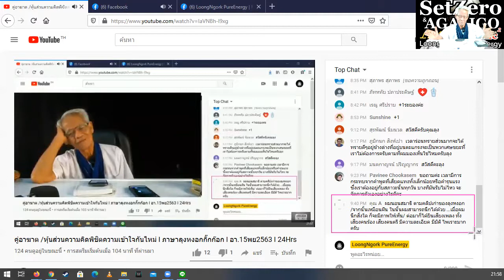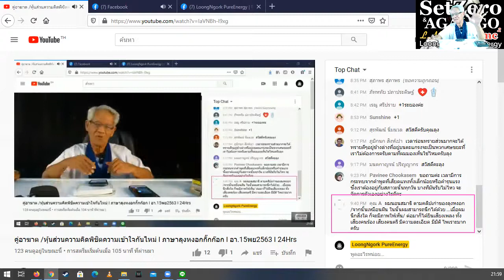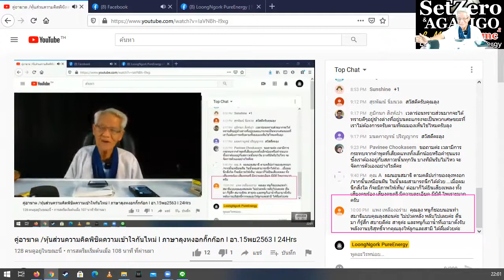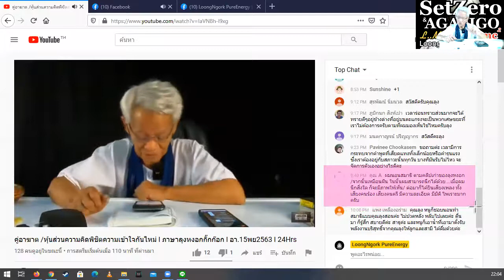สมาธิท่าอิสระ /หุ้นส่วนความคิดพิชิตความเข้าใจกันไหม่ I ภาษาลุงหงอกกิ๊กก๊อก I 15พย63 I 24Hrs